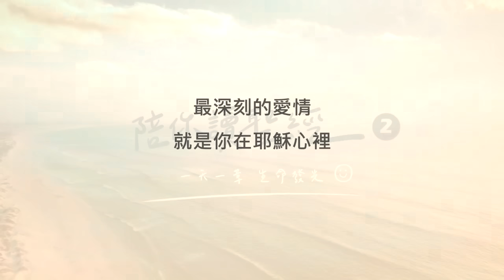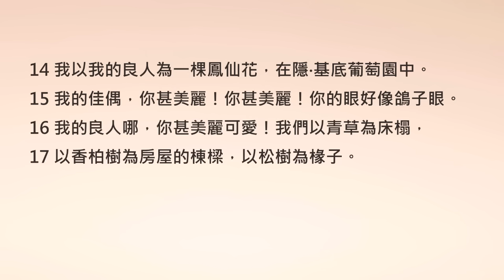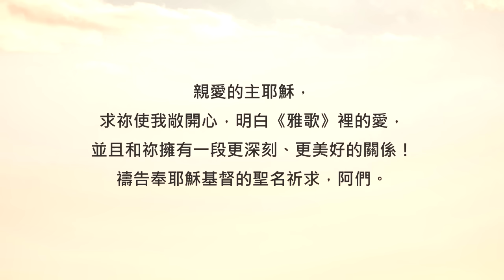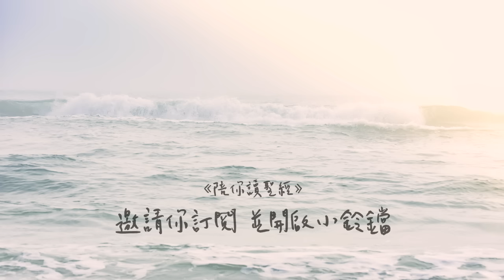最深刻的愛情，就是你在耶穌心裡《雅歌1》｜陪你讀聖經2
陪你讀聖經#672 雅歌第一章

最深刻的愛情，就是你在耶穌心裡

朋友平安！讓我們《陪你讀聖經》一天一章 生命發光！今天來讀雅歌第一章

《雅歌》原本的名字叫做「歌中之歌」，作者是所羅門。「歌中之歌」突顯了這些作品是所有詩歌中最動人深刻的！

這卷書並不長，主要是幾首男女對唱的抒情詩歌。而讓《雅歌》一直以來都備受議論的主要原因，是因為全書的作品既沒有提到上帝，也沒有提到律法... 從頭到尾都在述說一對戀人之間濃烈的愛。號稱「聖經中最讓人臉紅心跳」的一卷書，可是一點也沒誇大喔！今天就讓我們展開這段有趣又充滿粉紅泡泡的旅程吧！相信主耶穌在這一路上也會始終與你同在。讓我們一起來讀雅歌第一章：

1:2願他用口與我親嘴；因你的愛情比酒更美。

1:3你的膏油馨香；你的名如同倒出來的香膏，所以眾童女都愛你。

1:4願你吸引我，我們就快跑跟隨你。王帶我進了內室，我們必因你歡喜快樂。我們要稱讚你的愛情，勝似稱讚美酒。他們愛你是理所當然的。

1:5耶路撒冷的眾女子啊，我雖然黑，卻是秀美，如同基達的帳棚，好像所羅門的幔子。

1:6不要因日頭把我曬黑了就輕看我。我同母的弟兄向我發怒，他們使我看守葡萄園；我自己的葡萄園卻沒有看守。

1:7我心所愛的啊，求你告訴我，你在何處牧羊？晌午在何處使羊歇臥？我何必在你同伴的羊群旁邊好像蒙著臉的人呢？

1:8你這女子中極美麗的，你若不知道，只管跟隨羊群的腳蹤去，把你的山羊羔牧放在牧人帳棚的旁邊。

1:9我的佳偶，我將你比法老車上套的駿馬。

1:10你的兩腮因髮辮而秀美；你的頸項因珠串而華麗。

1:11我們要為你編上金辮，鑲上銀釘。

1:12王正坐席的時候，我的哪噠香膏發出香味。

1:13我以我的良人為一袋沒藥，常在我懷中。

1:14我以我的良人為一棵鳳仙花，在隱‧基底葡萄園中。

1:15我的佳偶，你甚美麗！你甚美麗！你的眼好像鴿子眼。

1:16我的良人哪，你甚美麗可愛！我們以青草為床榻，

1:17以香柏樹為房屋的棟樑，以松樹為椽子。

《雅歌》裡的兩位主角，一位是君王，另一位則是純樸的平凡女子。這段浪漫的愛情故事除了呈現出我們生命中所渴望的愛與被愛之外，更處處都在鼓勵我們也能和主耶穌建立起如此美好的關係。

女子說：「願你吸引我，我們就快跑跟隨你。王帶我進了內室，我們必因你歡喜快樂。」親愛的朋友，在你現在的生命景況中，主耶穌是你前進的方向嗎？你的內心是否有因為主耶穌而感到滿足和喜樂呢？無論如何，希望你知道，主耶穌就像那位新郎一樣，總是目不轉睛的欣賞你的美好，也總是因為你而感到喜悅喔！我們一起來禱告。

親愛的主耶穌，求祢使我敞開心，明白《雅歌》裡的愛，並且和祢擁有一段更深刻、更美好的關係！禱告奉耶穌基督的聖名祈求，阿們。